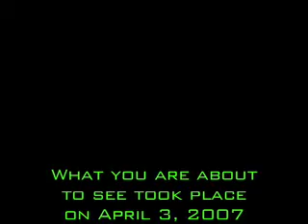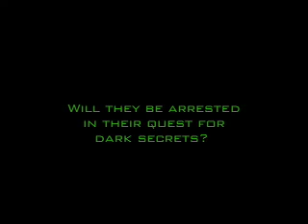Jeremy Camp/Alien Abduction Part#1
The guys from the band go on an expedition to find Jeremy Camp! Has Jeremy really been abducted by aliens? Funny Stuff.